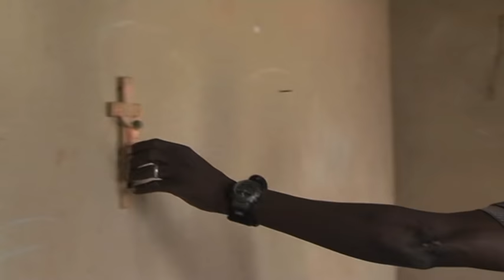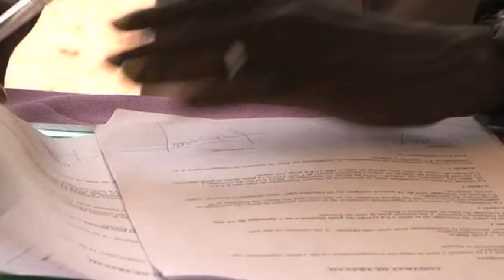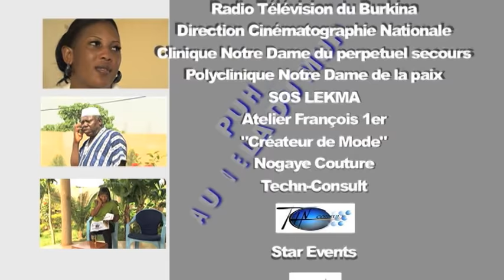P.U.H - Au delà du mur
Rejoignez la communauté P.U.H au delà du mur
Un film de S.Bernard Yameogo

Cyrille tombe malade.
Il accuse son voisin Omar de vouloir annexer la parcelle de son défunt frère Emile dont il détient le PUH.
Omar soupçonne Cyrille de vouloir vendre la cour au détriment des héritiers de son ami Emile.
La tension monte. Aicha débarque pour quelques jours de congés chez Omar…
L’affaire PUH, prend une autre tournure.